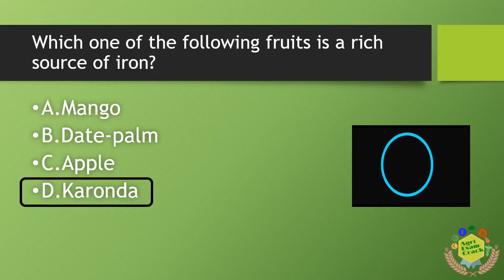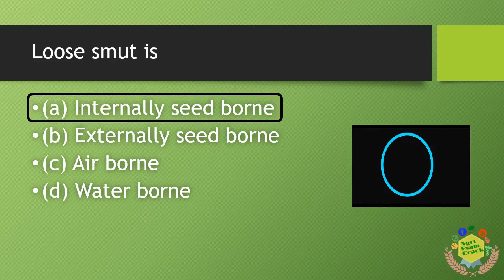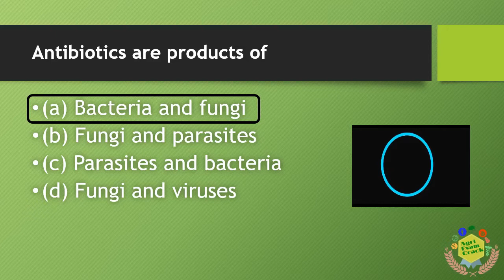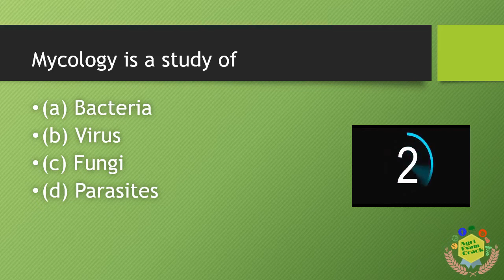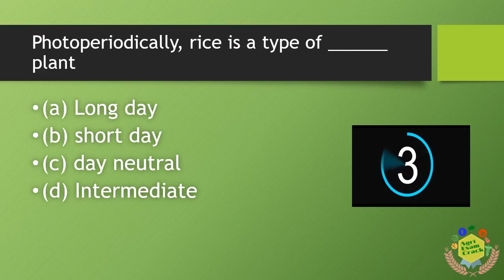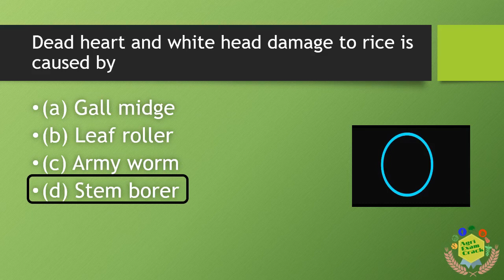GENERAL AGRICULTURAL QUESTIONS MOCK TEST 16 FOR NSC // CWC // FCI